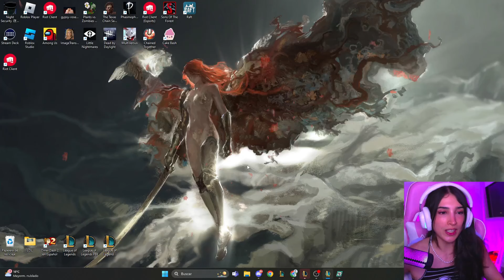JUGANDO JUNTAS! 👀❣️✨ |NEZUMI y MICTIA en LEAGUE OF LEGENDS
En este video veremos a Nezu y Mictia jugar unas partidas de lol en la linea de bot. Que tal les habra ido en las partidas que jugaron?